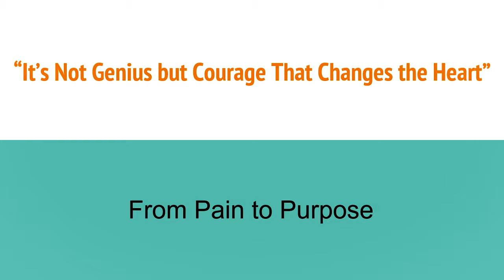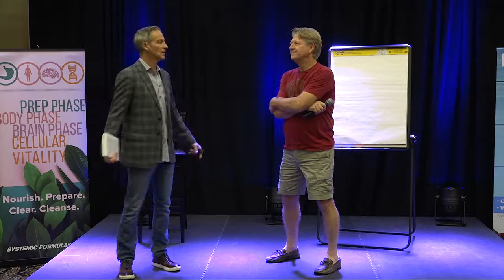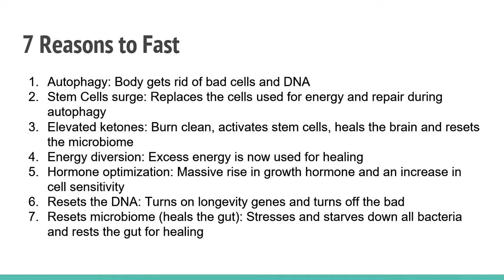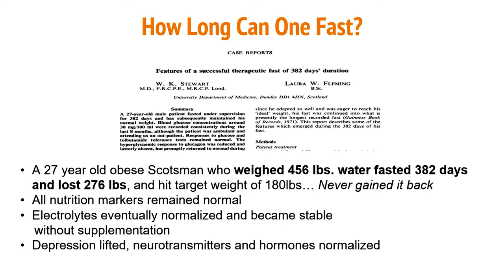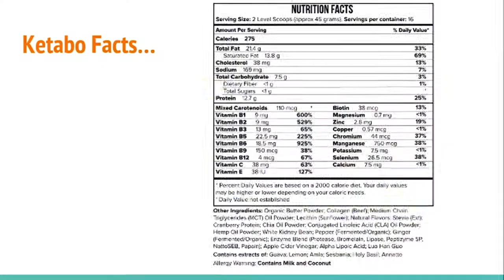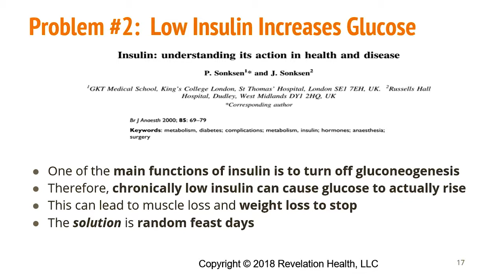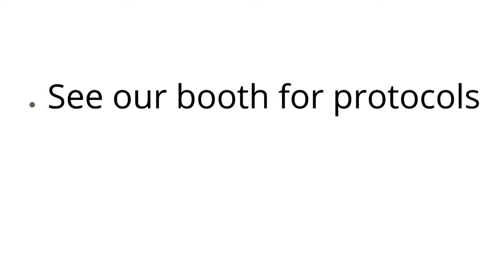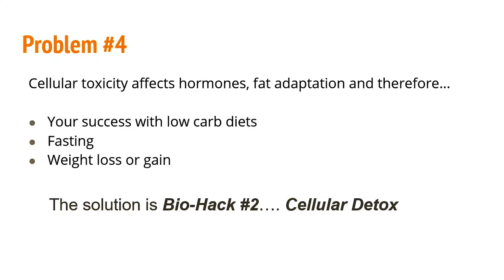Fasting, Autophagy, Stem Cells, Brain Healing, Optimize Hormones - Dr. Pompa with Systemic Formulas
Dr. Pompa shares how to effectively implement the Ketabo Shake.  Why the Ketabo Shake is so easy to implement in fasting and ketogenic protocols.